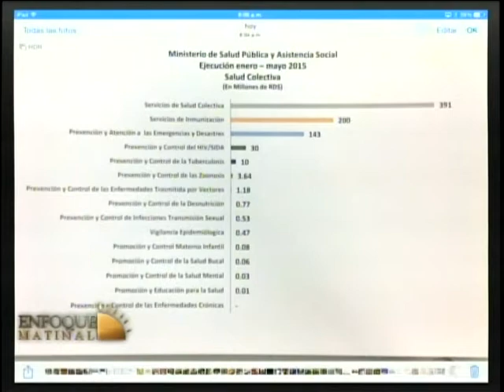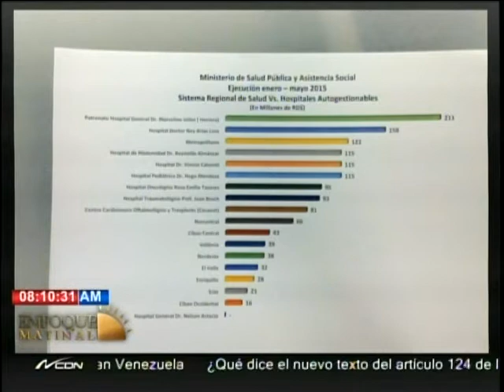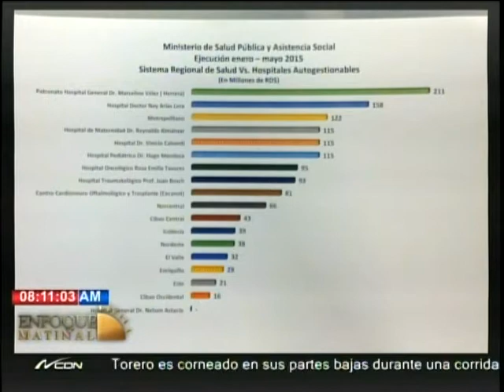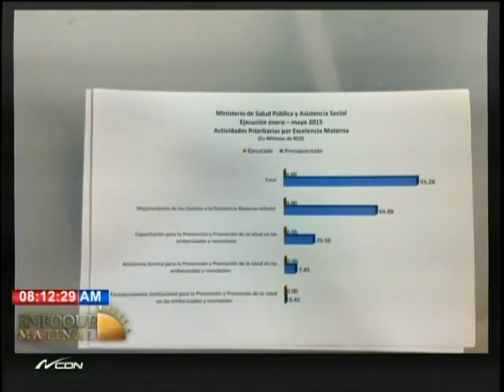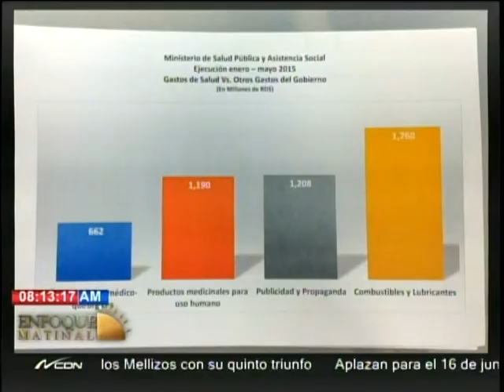Entrevista a Wellington Arnaud diputado DN por el PRM en EnfoqueMatinal 3